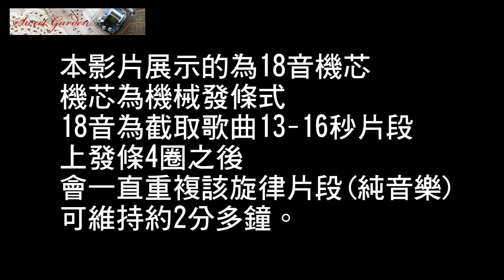胡桃木雙格相框音樂盒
粉絲團